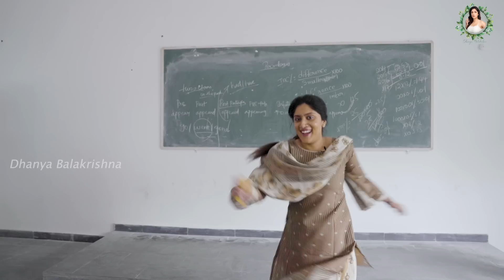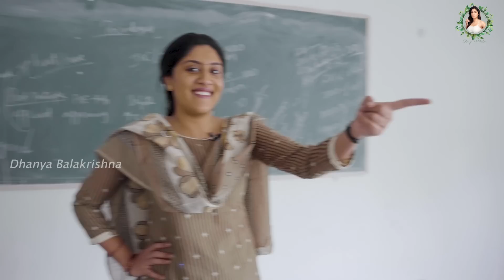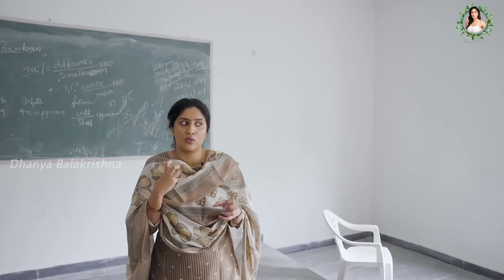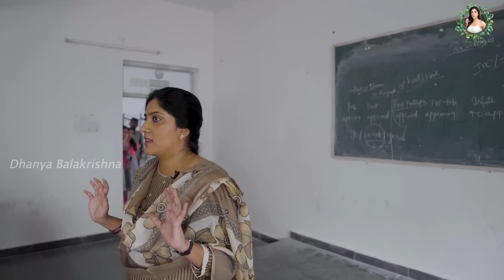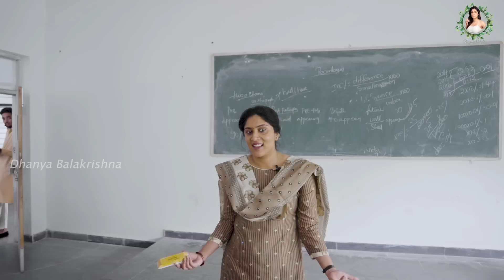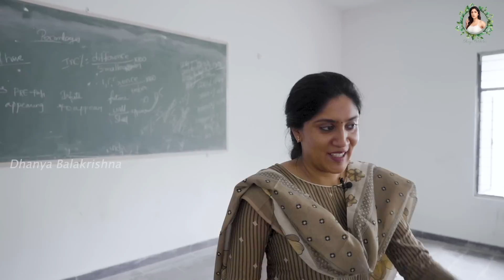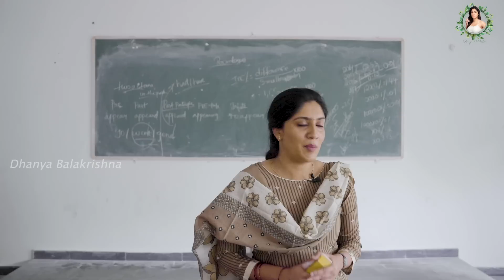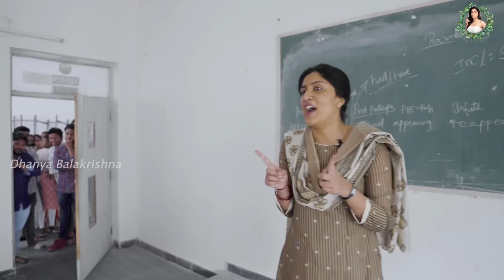A Day In College || Dhanya balakrishna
A Day In College || Dhanya balakrishna || Kanuri Creations

Powered By : Kanuri Creations

Hello Everyone Am Dhanya Balakrishna  ,I"am an  Actress  in  Telugu & Tamil Film industry, Here am in youtube to entertain you all,  For more videos do like share and comment don't forget to subscribe my channel